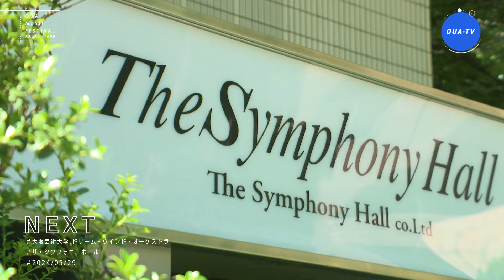大阪芸大テレビ音楽祭（大阪芸大テレビ第763回-2024.9.14.ON AIR）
大阪芸大テレビ音楽祭
大阪芸大グループのコンサートやライブの中から
選りすぐりのステージ映像をお届け！

■大阪芸術大学ドリームウインドオーケストラ「メルヘン」
■羽田詞春「dystopia」

■奈良テレビ放送　　毎週土曜日18:15～
■テレビ和歌山　　　毎週土曜日22:40～
■サンテレビジョン　毎週日曜日22:30～